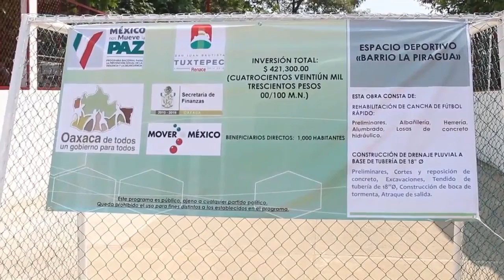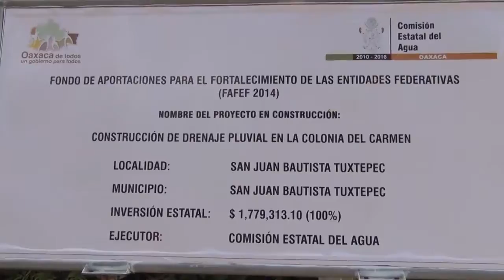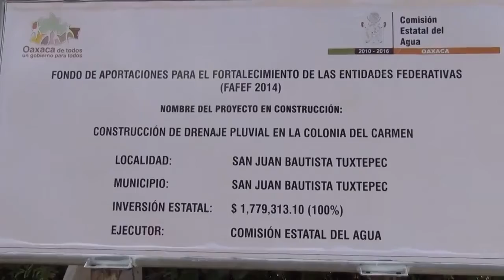Pendientes de concluir, 7 obras de la administración de Sacre